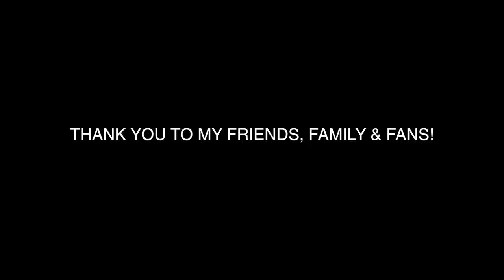Vlog: Ryan Cassata opening for Pat Benatar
7/27/2016: Mini vlog before the concert & my two opening songs of my set list. I got to play 45 minutes in total to about 7,000 people. Thank you for coming! It meant a lot to me. :) More shows are happening soon